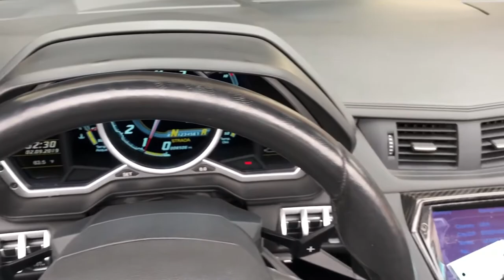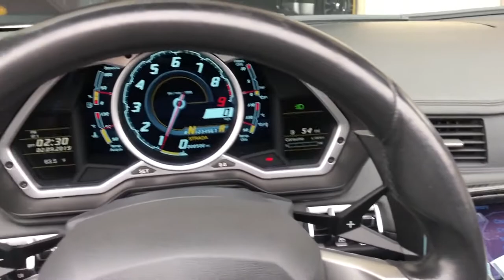Lamborghini Aventador LP700-4 Roadster 2015 - Walkaround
Check the Car Specs below👇

6.5L   V12   DOHC   Gas Engine, 691 HP, All Wheel Drive, 7-speed automated manual Transmission

Make                     Lamborghini
Model                   Aventador LP700-4
Year                       2015
Body                     2 Door Roadster
Seating                 2
Engine                  6.5L   V12   DOHC   Gas
Drivetrain             AWD (All Wheel Drive)
Transmission     7-speed automated manual w OD
                               Sequential Shift Control
                               Locking/limited slip differential
Fuel Tank
Capacity              23.8 gal
Fuel
Economy            10 MPG city
                              16 MPG highway
                              12 MPG combined
Steering               Speed-Proportional Power Steering
                              Tilt-adjustable
                              Rack & Pinion Steering System
Braking               4-Wheel Carbon Ceramic Disc Brakes
                              4-Wheel Anti-Lock Braking
                              System (ABS)
                              Electronic Brakeforce
                              Distribution (EBD)
Stability &
Traction               Stability Control
                              Traction Control
Suspension        4 Wheel Independent Suspension
                              Front & Rear Coil Springs
                              Double Wishbone Pushrod Front
                              Suspension
                              Double Wishbone Pushrod Rear
                              Suspension
                              Front & Rear Stabilizer Bar
                              Front & Rear Ohlins Gas Pressurized
                              Shock Absorbers
                              Sport Tuned Suspension
                              Ride Control
                              Automatic Height Adjustable
                              Suspension w Driver Control

0:00-1:47   Exterior
1:47-2:00   Engine
2:00-2:08   Trunk
2:08-3:14   Interior
3:14-3:36   Outro